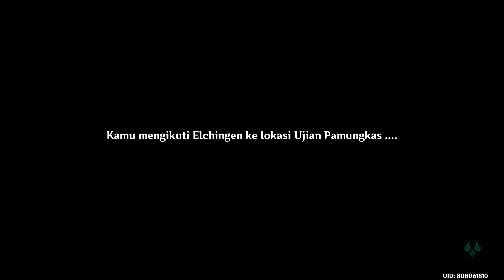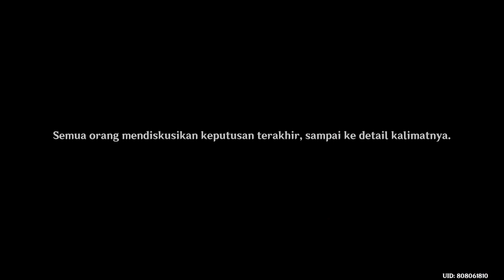Event Jamur Jawara Jaya: Lawan Terkuat! Krisis Tergawat! - Genshin Impact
Chapter
00:00 Intro
00:15 Final! Pertarungan Melawan Haniyyah
14:00 Elchingen Pengkhianat
23:26 Fungus VS Fatui
26:00 Penangkapan Elchingen & Kautilya
32:21 Keputusan Terakhir Sang Juara Nilotpala
36:16 Ambil Hadiah
37:47 Outro